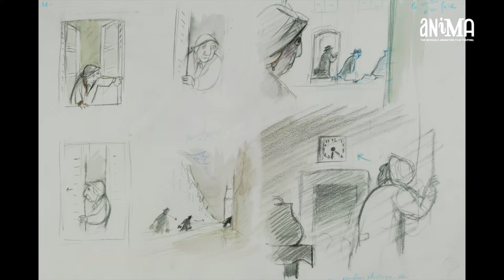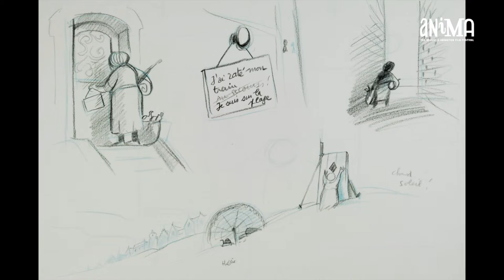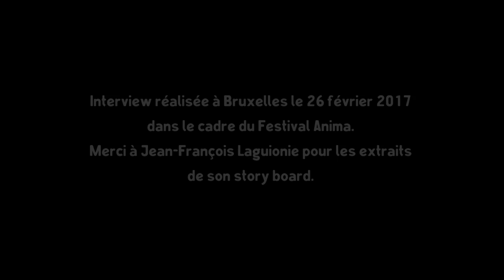Jean-François Laguionie - Meet the Talents - Anima 2017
Meet Jean-François Laguionie, director of 'Louise en hiver' (2016), 'L'Île de Black Mór' (2004) and 'Le Tableau' (2011).
Interview in French.